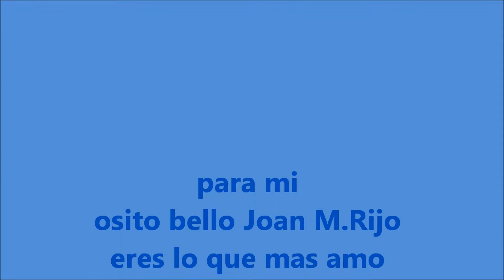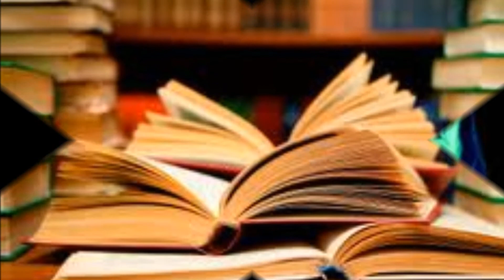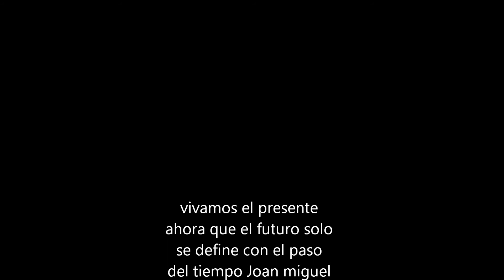JOan mi bebo